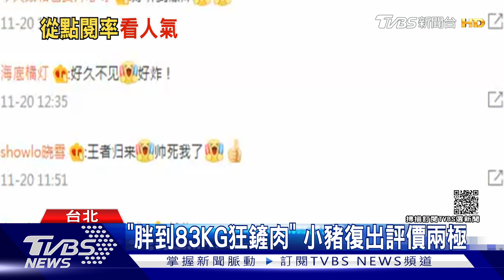羅志祥正式復出! 83KG鏟肉成肌肉猛男 新舞曲反應兩極｜TVBS新聞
藝人羅志祥經歷劈腿風波，演藝形象重創。神隱1年半之後，推出舞曲正式宣布回歸歌壇，並且把心聲寫進歌詞裡。MV上架六小時創下超過30萬點閱率，不過評價正反兩極。有網友質疑為什麼這種人還能復出。